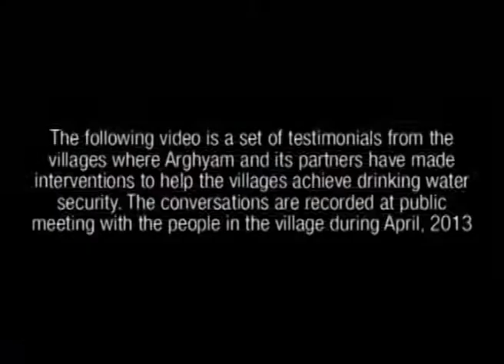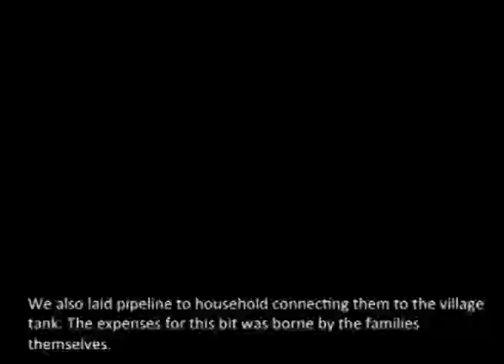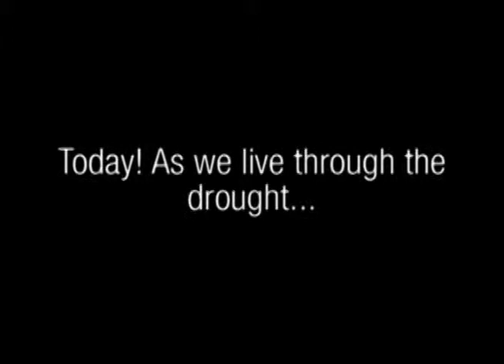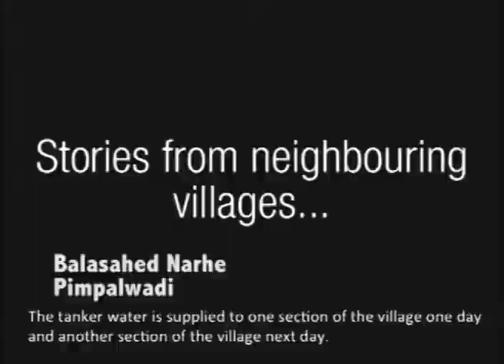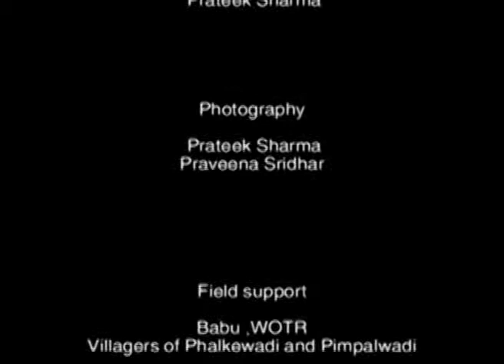Arghyam drought story: Phalkewadi village, Maharashtra